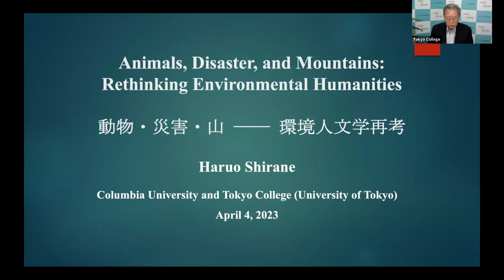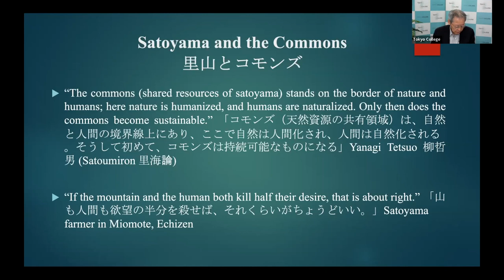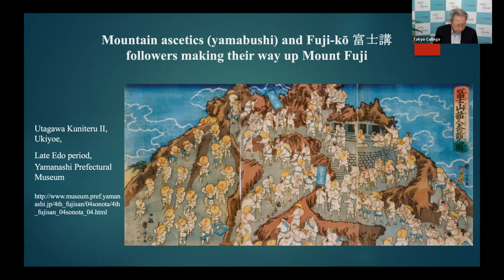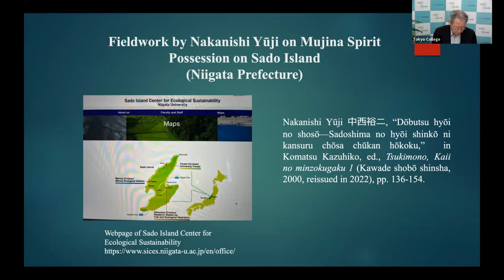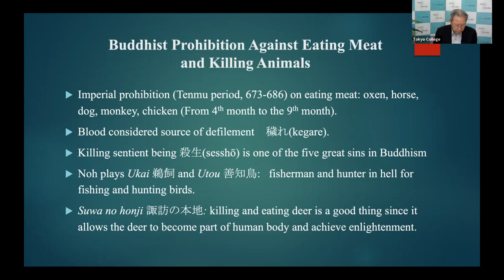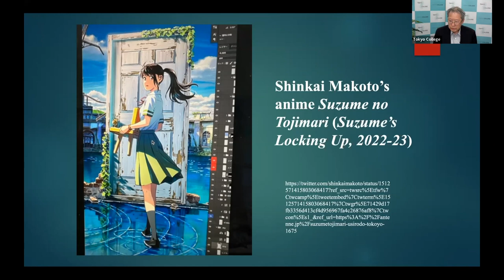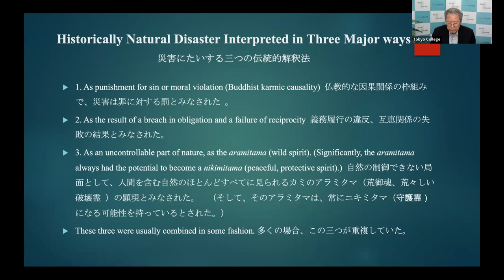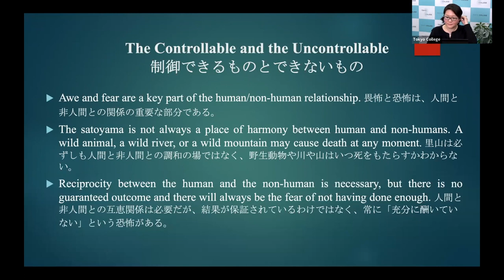Animals, Disasters, and Mountains: Rethinking Environmental Humanities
What is the relationship of humans to animals and to mountains in Japanese culture? To natural disasters? How can these complex relationships help us generate an environmental ethics relevant to the present? Shirane proposes an “ecology of disaster, afterlives, and rebirth” as a means to rethink the relationship of the human to the non-human.

00:00:00   introduction
00:01:12   Lecture: Prof. Haruo SHIRANE (Tokyo College Professor, The University of Tokyo; Professor, Columbia University)
01:03:25　Comment Prof. FUKUNAGA Mayumi (Associate Professor, Graduate School of Frontier Sciences, The University of Tokyo)
01:20:02 　Discussion